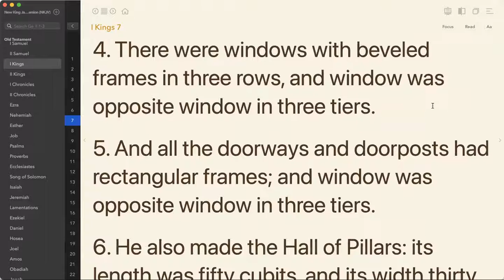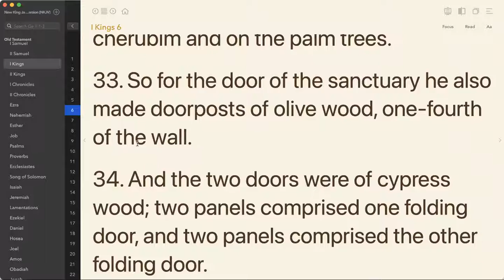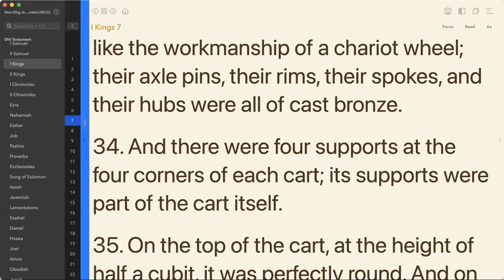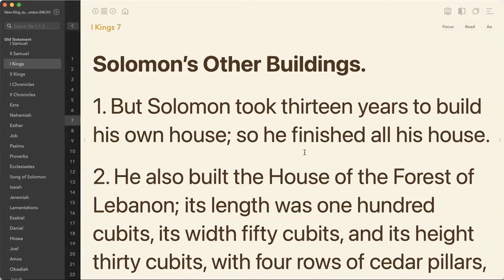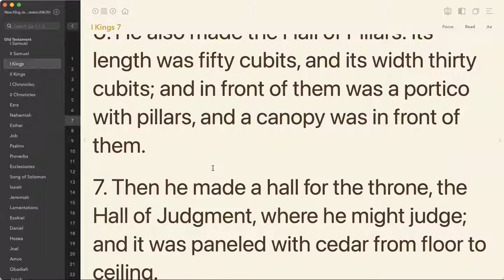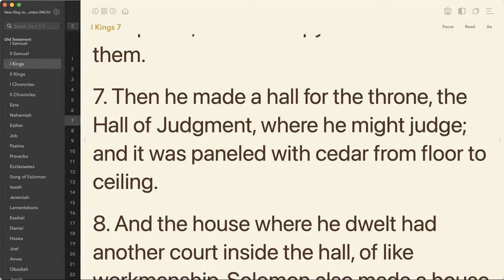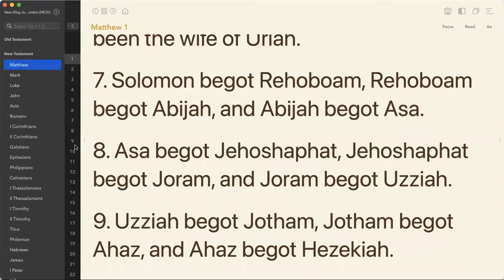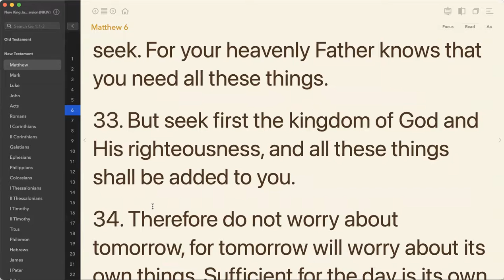Pr. James Kim 1 Kings Lecture [1 Kings 7 : 1-3] - Uganda